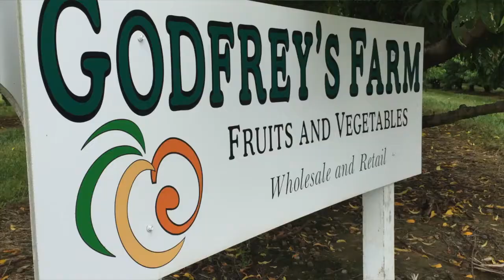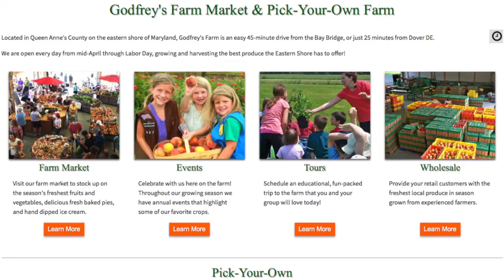The Peach Festival is coming to Sudlersville again soon!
August 6, 2016 from 1-5pm.  Going to be a great time! Bring the whole family, lawn chairs, buy some fresh fruits and veggies and enjoy music, games and great peach treats.